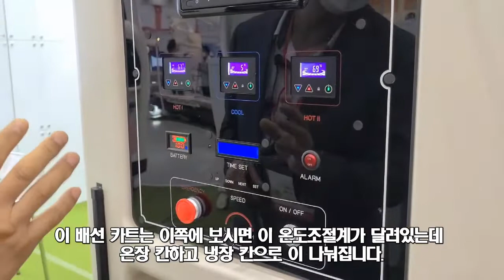[KHF 2021] 전동식 온냉장 배선카트 - 엔에스제이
▼엔에스제이의 제품에 대해 자세히 알고 싶다면?▼